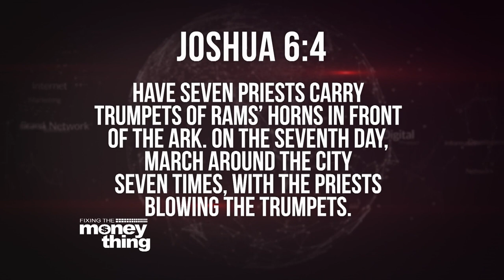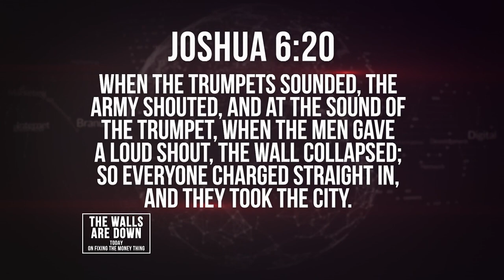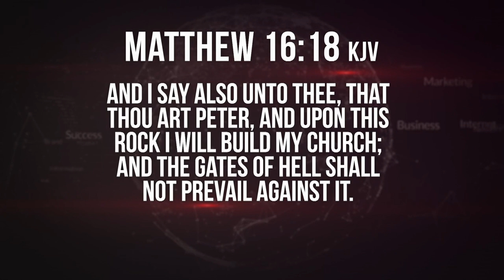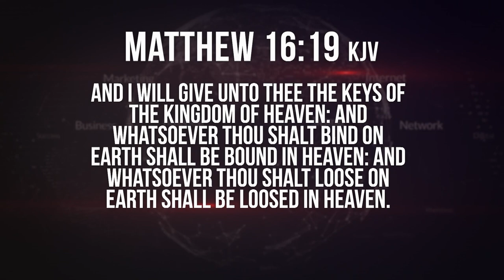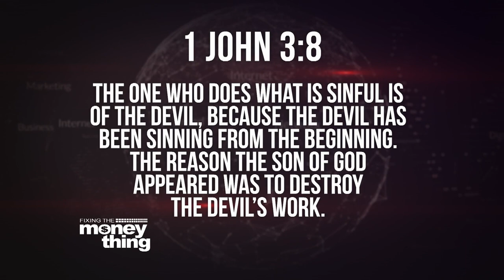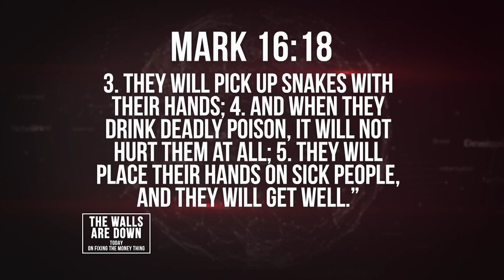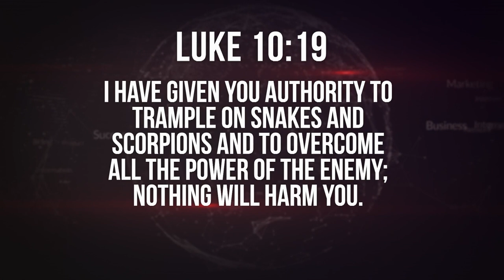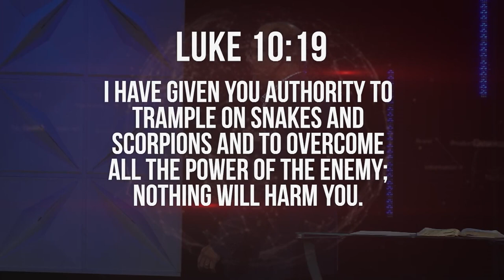Understanding Your Kingdom Authority | Gary Keesee